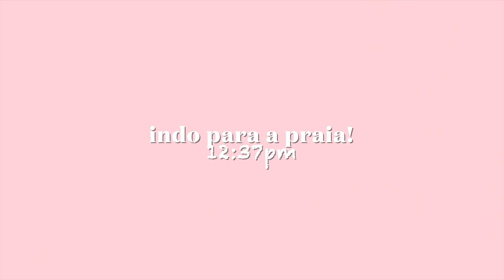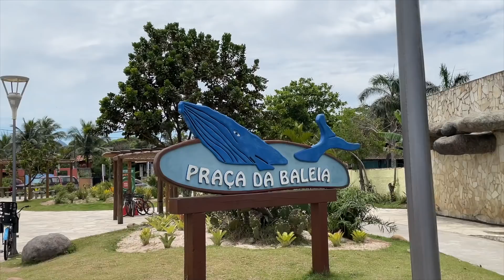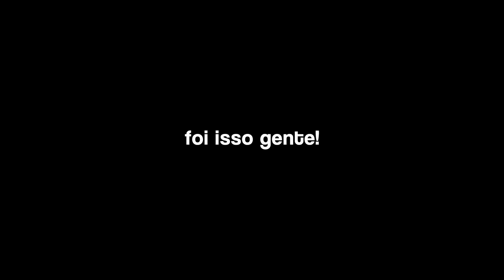☀️dias comigo em praias do rio de janeiro! vlog de viagem☺️♥︎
assista em 1080p hd
me siga no insta e tiktok! @dudahrocha_m

|músicas no vídeo:
Sunroof
Nicky Youre

Snowflake
WABI SABI

Island Getaway
Mr. Jello

Friends Forever
Mr. Jello

I Brought Flowers to You
Xiss

|contagem de inscritos - 127 mil

videos toda semana! até o próximo video♡